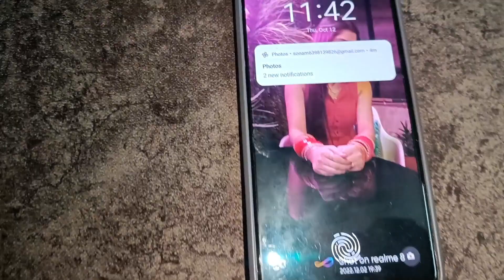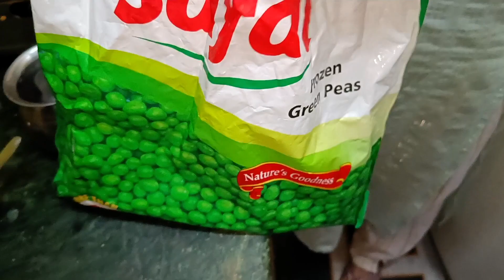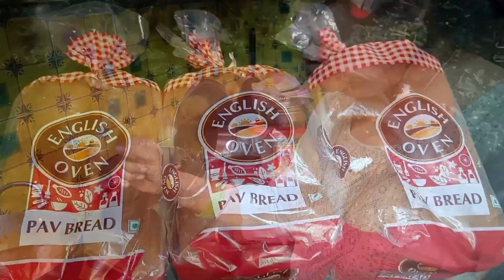Mummy ne banai tasty pav bhaji ❤️ pav bhaji recipe + Bhabhi ka mayka || vlog